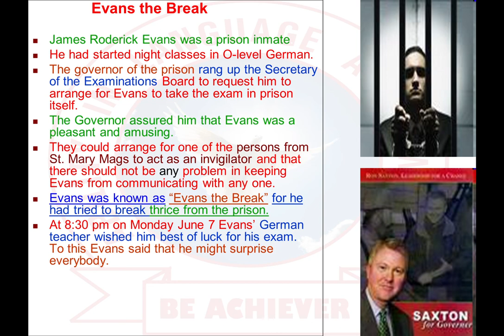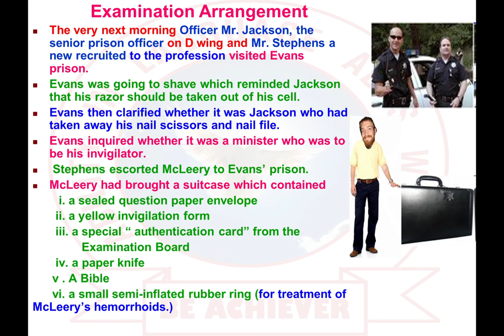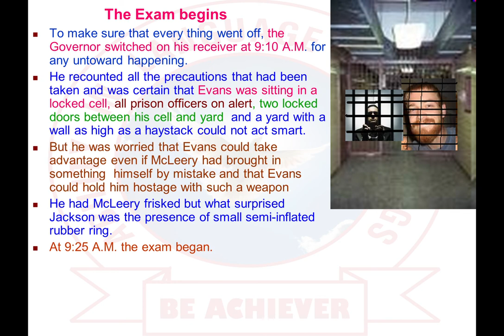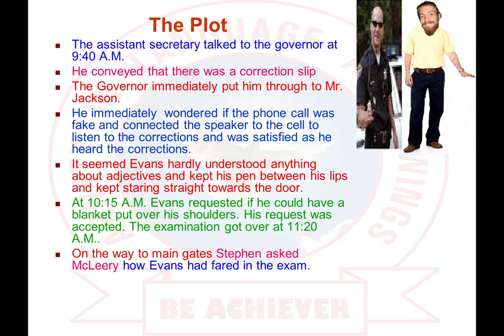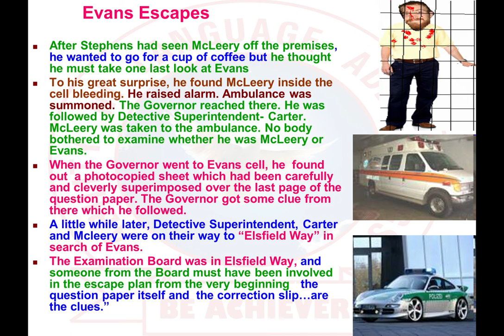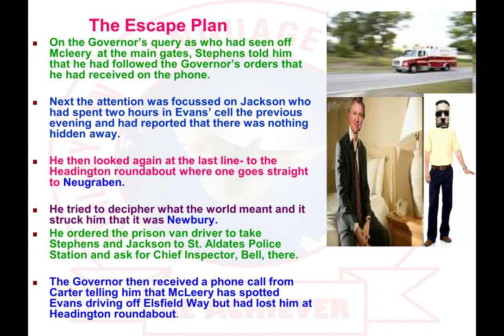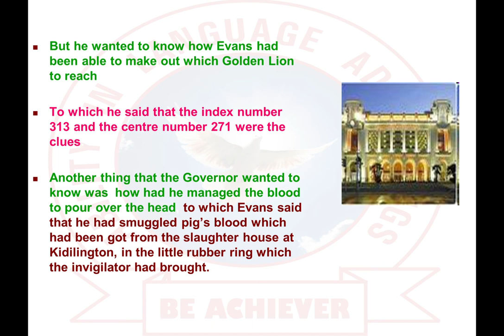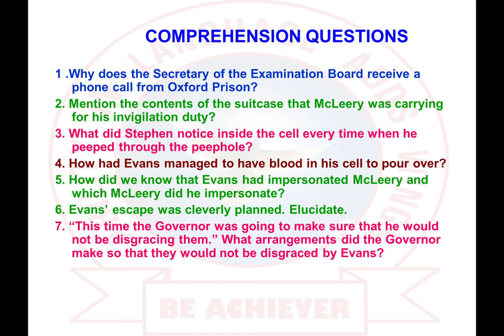EVANS TRIES AN O-LEVEL - VISTAS Ch.-7, Class 12 English Core, CBSE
All about-EVANS TRIES AN O-LEVEL  - VISTAS Ch.-7, Class 12 English Core, CBSE
Evans Tries an O Level by Colin Dexter ,
Evans is a prisoner and wants to appear in O-Level examination of German language , # Evans uses this as an opportunity to escape from Prison.# Evans the Break, # Evans has broken the jail several times # Evans very successfully plans his escape , # Evans deceives all officers and zail authorities and finally escapes.
# promotes note making, promotes long retention of contents and concepts, # Video has colourful presentations with a number of illustrations